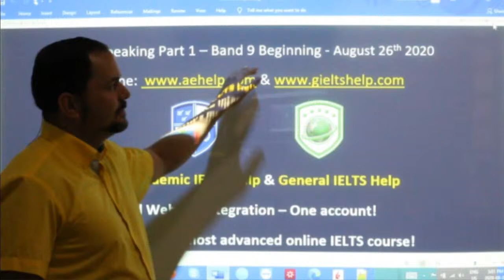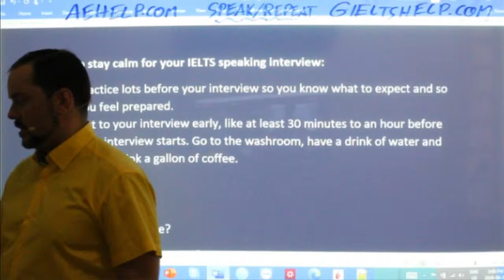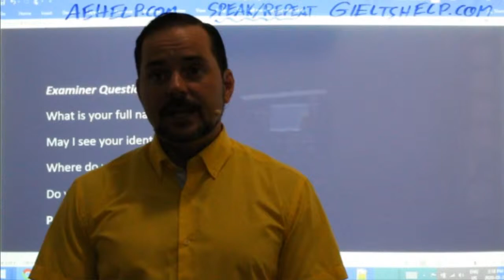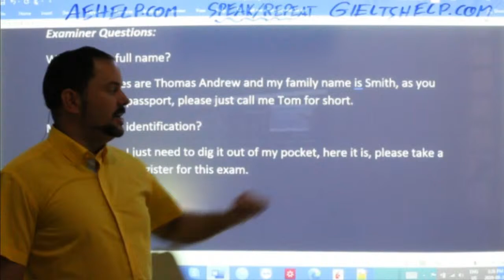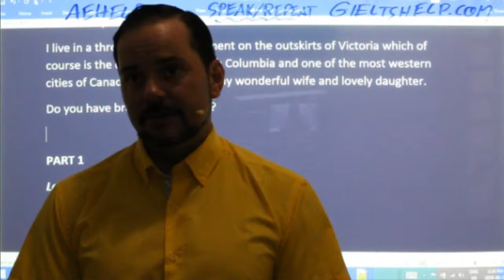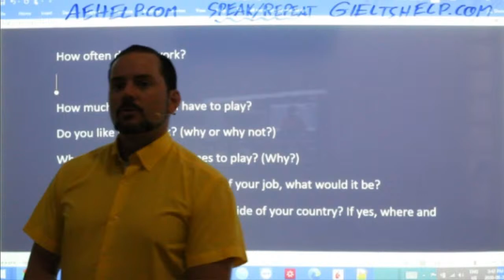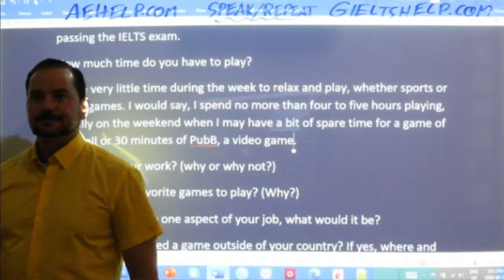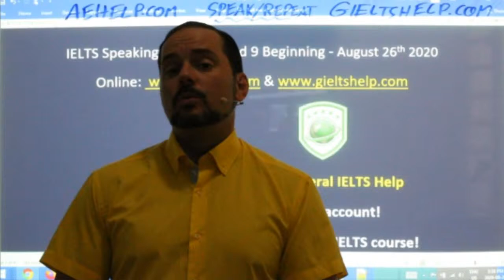IELTS Live - Speaking Part 1 - Band 9 Beginning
Examiner Questions:
Do you have brothers or sisters?
PART 1
Let’s talk about work and play
How often do you work?
How much time do you have to play?
Do you like your work? (why or why not?)
What are your favorite games to play? (Why?)
If you could change one aspect of your job, what would it be?
Have you ever played a game outside of your country? If yes, where and when?